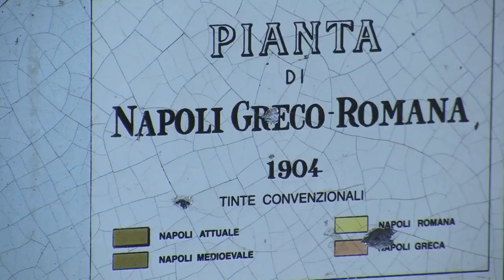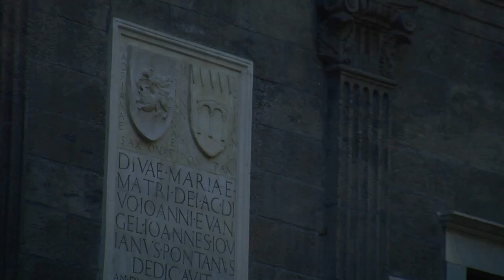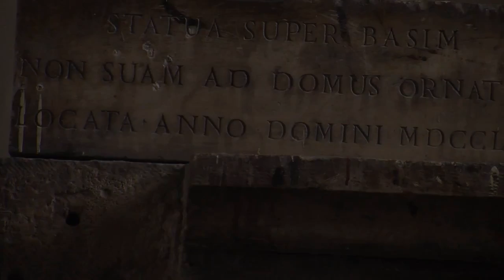Schizzo di Colori di Napoli